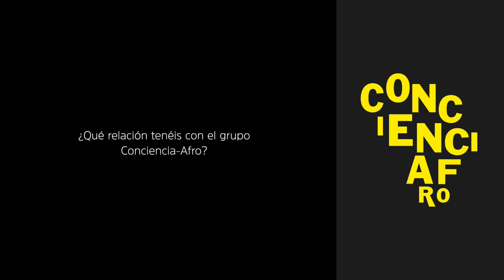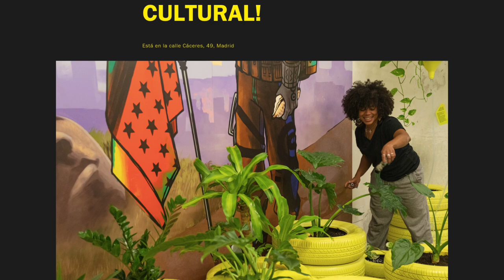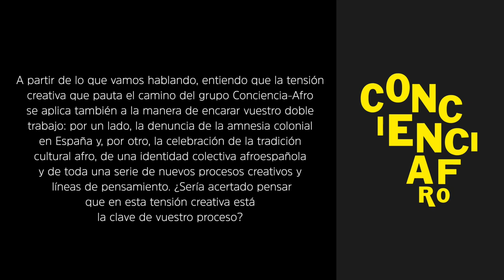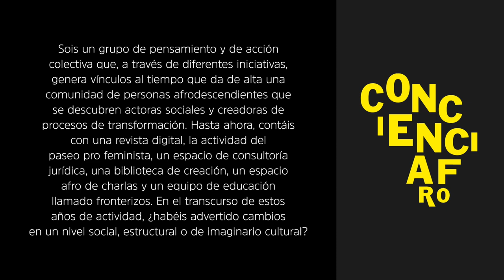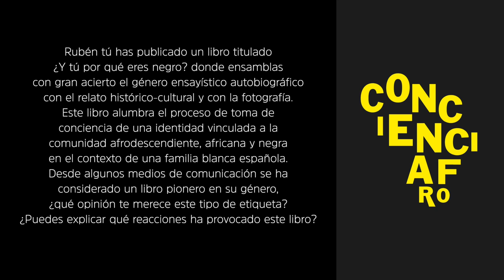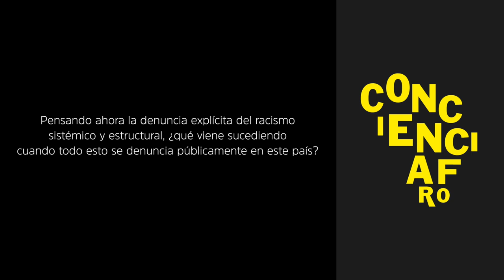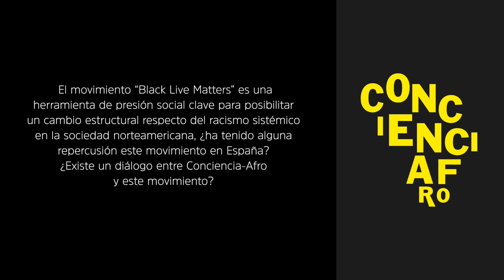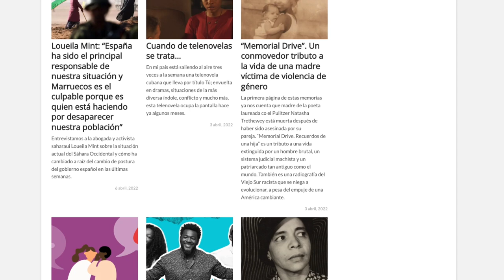Consciencia-Afro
0:13 ¿Quiénes sois?
0:41 ¿Qué relación tenéis con el grupo Conciencia-Afro?
0:53  En medios de comunicación se os identifica como Afroconciencia pero ahora el grupo usa el nombre de Conciencia-Afro, ¿podéis explicar este cambio?
1:52 Forma jurídica
2:38 La idea de crear un Centro cultural Conciencia-Afro nace a raíz del primer Festival Afroconciencia celebrado en 2016 en Matadero (Madrid). ¿Podéis explicar cómo nace la idea de organizar ese primer Festival? ¿Quién o quiénes lo impulsan?
3:44 ¿qué recordáis de ese primer Festival? ¿Por qué resultó central en vuestro propio proceso constitutivo como grupo organizador de los siguientes Festivales y del proyecto de Centro Cultural Conciencia-Afro?
4:54 Relación entre 15M y Conciencia-Afro
6:21¿Es una iniciativa exclusiva de Madrid?
6:44 ¿Qué diferenció la propuesta del Festival Conciencia-Afro de otros procesos que ya venían trabajando en Madrid la toma de conciencia sobre la exclusión histórica de personas y comunidades negras y racializadas en una sociedad predominantemente blanca?
7:59 En las redes sociales estáis haciendo circular una campaña de crowdfunding para construir un centro cultural Conciencia-Afro en Madrid. ¿Qué actividades y procesos albergará este Centro?
9:41 Además del apoyo directo de la ciudadanía, ¿qué vías de financiación estáis buscando para poder abrir el Centro y, posteriormente, mantener su actividad?
10:31 A partir del Festival del 2016, Conciencia-Afro se ha ido consolidando como un espacio de confluencia donde distintas asociaciones, proyectos y entidades africanas, afrodescendientes y negras se encuentran con el fin de asentar una identidad colectiva en el marco de una comunidad heterogénea.¿De qué o de quiénes se compone esta comunidad? ¿En torno a qué ideas se vinculan las diferentes comunidades involucradas y con qué fines?
14:08¿Podéis explicar cómo el grupo Conciencia-Afro se ubica en esta triple necesidad de denuncia del sistema opresor colonial, reconocimiento de una identidad “afro-española” y elaboración y comunicación de tradiciones, conceptos, formas de pensamiento y de creación propios con los que contribuir al desarrollo de un modelo de sociedad heterogénea y equitativa en términos eco-sociales?
16:54 Participación de Conciencia-Afro en los debates sobre la recuperación de la memoria histórica
19:18  Hay un doble trabajo de denunciar de la amnesia colonial en España y de celebrar la tradición cultural afro, de una identidad colectiva afroespañola y de toda una serie de nuevos procesos creativos y líneas de pensamiento. ¿Sería acertado pensar que en esta tensión creativa está la clave de vuestro proceso?
21:04 en vuestra propuesta de acción y celebración cultural parece preexistir la idea de una cultura políticamente comprometida con una tarea política pendiente. ¿Es así?
23:41¿Cómo explicais la falta de visibilidad, de representación y de participación de personas afrodescendientes en la coordinación de agendas culturales o en el diseño de políticas públicas?
28:07 ¿habéis advertido cambios en un nivel social, estructural o de imaginario cultural?
31:58 Existe un deseo de entrar a formar parte de las mesas de negociación de las políticas?
34:33Habéis comisariado cinco festivales desde el 2016 con el soporte de Matadero.Hacéis girar cada Festival en torno a un concepto vertebrador: “negritud”, “comunidad”, “historia”, “pensamiento” y “reencuentro y futuro”.¿Podéis compartir algunos de los aprendizajes adquiridos en el contexto de estos Festivales?
38:34 Rubén has publicado tu libro ¿Y tú por qué eres negro? donde ensamblas con gran acierto el género ensayístico autobiográfico con el relato histórico-cultural y con la fotografía. Este libro alumbra el proceso de toma de conciencia de una identidad vinculada a la comunidad afrodescendiente, africana y negra en el contexto de una familia blanca española. Desde algunos medios de comunicación se ha considerado un libro pionero en su género, ¿qué opinión te merece este tipo de etiqueta?¿Puedes explicar qué reacciones ha provocado este libro?
42:05 Yeison, en los artículos que has publicado en El Salto, hablas de una diversidad de necesidades que van desde la construcción de una memoria histórica antirracista a la necesidad de regular a la población migrante. ¿Qué explica, desde tu punto de vista, esta ausencia de énfasis en el eje racial/étnico en las políticas públicas?
44:22 ¿Qué tipo de reacciones provocan tus artículos?
47:04 ¿Por qué no se denuncian las agresiones racistas en España?
47:33 Pensando ahora la denuncia explícita del racismo sistémico y estructural, ¿qué viene sucediendo cuando todo esto se denuncia públicamente en este país?
52:05¿Habéis desarrollado actividades y talleres para el ámbito educativo formal?
54:04¿Se os invita a las Universidades?
56:07¿Black Lives Matter ha tenido alguna repercusión en España? ¿Existe un diálogo entre Conciencia-Afro y este movimiento?
1:03:16¿cómo se vincula Conciencia-Afro con los movimientos LGTB-Afro y Afro-féminas?